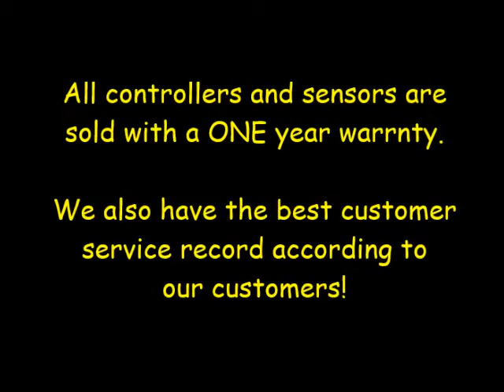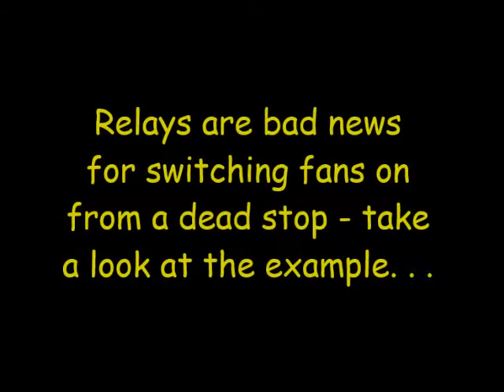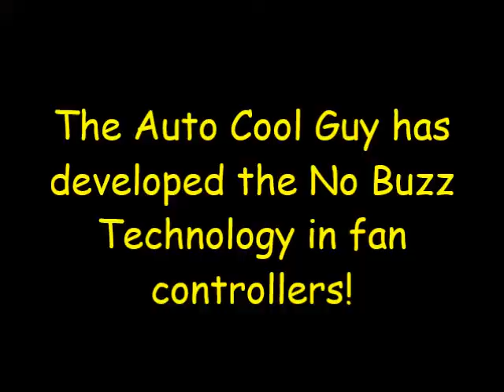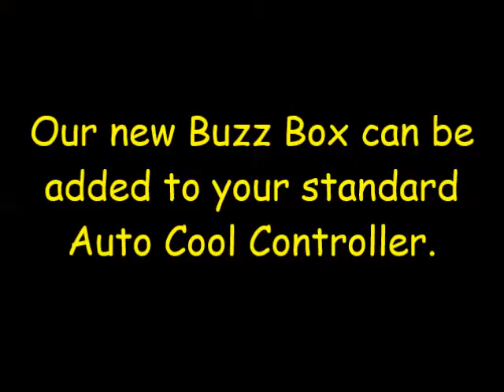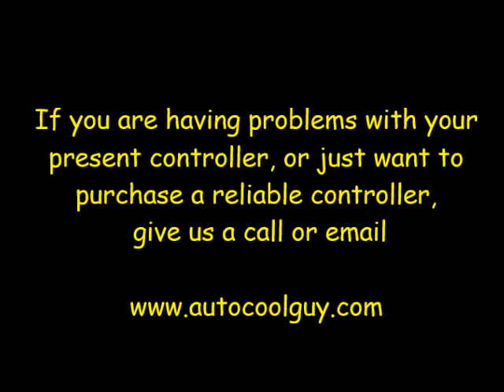PULSE WIDTH MODULATED RADIATOR FAN TEMP CONTROLLERS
The Auto Cool Guy has several PWM, Pulse Width Modulated Radiator fan temperature controllers.  From 50 amps to 125 amps at 12 volts and 80 amps at 24 volts for military vehicles.

With Auto Cool Controllers, the RPM of the fan or fans controls the temperature of the radiator thus saving much energy from the electrical system and fuel.    Discover information on relay type controllers that have a bad track record with starting DC fan motors from a dead stop

The Auto Cool Guy provides a ONE YEAR warranty on all controllers sold.   These controllers are made in the United States and are sold World Wide!